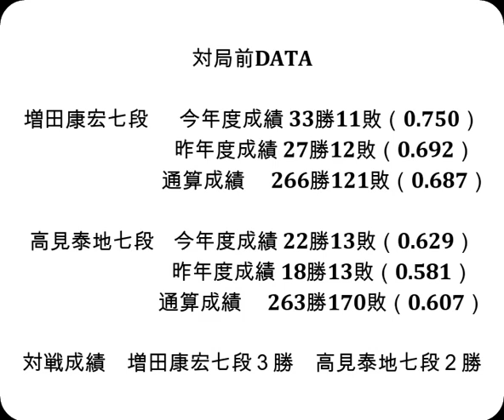将棋対局速報▲増田康宏七段（８勝１敗）－△高見泰地七段（６勝３敗）第81期順位戦Ｂ級２組10回戦[相掛かり]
対局前DATA

増田康宏七段  　今年度成績 33勝11敗（0.750）

高見泰地七段    今年度成績 22勝13敗（0.629）

対戦成績　増田康宏七段３勝　高見泰地七段２勝

2023年3月8日の将棋対局情報(詳細は次の動画で随時更新!)

▲増田康宏七段△高見泰地七段
高見泰地七段が勝ちました。
(持ち時間:６時間)
(消費時間：120▲326△337)

3/8の対局予定と結果
第81期順位戦Ａ級プレーオフ
▲藤井聡太竜王（７勝２敗）△広瀬章人八段（７勝２敗）
▲村山慈明七段（６勝３敗）△行方尚史九段（７勝２敗）
▲戸辺 誠七段（５勝４敗）△北浜健介八段（４勝５敗）
▲藤井 猛九段（５勝４敗）△及川拓馬七段（４勝５敗）
▲阿久津主税八段（５勝４敗）△阿部 隆九段（３勝６敗）
▲杉本昌隆八段（４勝５敗）△高崎一生七段（４勝５敗）
結果
[終局]第54期新人王戦トーナメント(勝)▲井田明宏四段△狩山幹生四段
大山名人杯第31期倉敷藤花戦トーナメント
[終局](勝)▲今井 絢女流１級△久保翔子女流２級
[千日手]▲飯島栄治八段△鈴木大介九段
[終局](勝)▲鈴木大介九段△飯島栄治八段
[終局](勝)▲深浦康市九段△中川大輔八段
[終局](勝)▲中村 修九段△佐々木慎七段
[終局]▲松尾 歩八段△畠山 鎮八段(勝)
[終局]▲井上慶太九段△大石直嗣七段(勝)
[終局]▲大橋貴洸七段△谷川浩司十七世名人(勝)

  3月8日    広瀬章人八段 　 第81期順位戦Ａ級プレーオフ
3月11,12日  羽生善治九段 　第72期王将戦七番勝負 第６局
　3月12日   八代 弥七段   第72回ＮＨＫ杯テレビ将棋トーナメント準決勝
  3月19日   渡辺 明棋王 　 第48期棋王戦五番勝負 第４局
3月25,26日  羽生善治九段 　第72期王将戦七番勝負 第７局
  3月29日   渡辺 明棋王 　 第48期棋王戦五番勝負 第５局